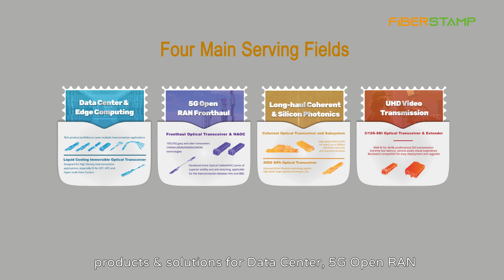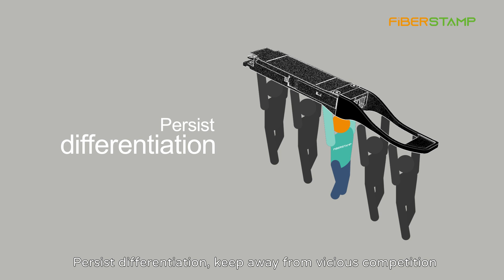Learn FIBERSTAMP - A Dedicated Open Optical Network Mail Carrier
Learn FIBERSTAMP
A Dedicated Open Optical Network Mail Carrier,
A reliable and loyal Interconnection Optics Supplier,
And A Partner that you can always Trust!

FIBERSTAMP provides economical, professional and simple optical interconnection products & solutions for DataCenter, 5GOpenRAN, TransportNetwork and UHDVideoTransmission.
At FIBERSTAMP you can gain optical transceivers, active optical cables and direct attached cables in the best cost-performance and professional, and receive the warmest and most sincere service we treat you as family.
Choose FIBERSTAMP, for faster, farther and easier optical interconnection solutions for your network!

⭐⭐⭐ Star Products
SIPH QSFP-DD 400G DR4 - Based on Silicon Photonics Technology, and help hyper-scale data centers address high bandwidth demands.
SFP28 25G LR Immersible Optical Transceivers - Designed for high-density data centers to maintain lower operating temperatures and improve server performance.